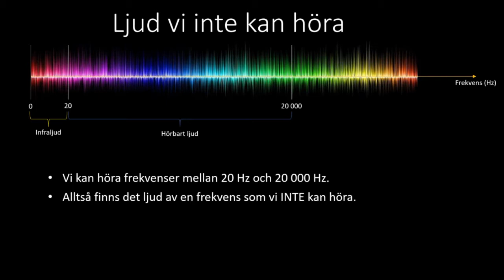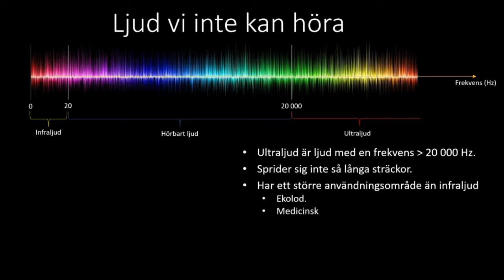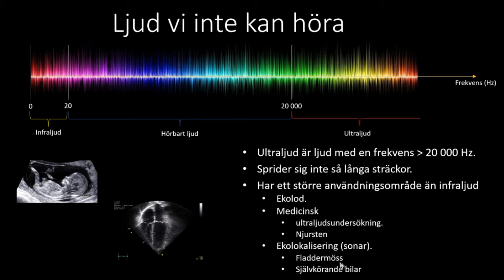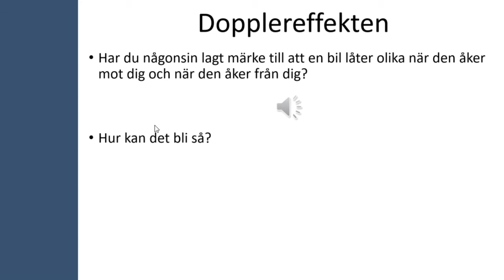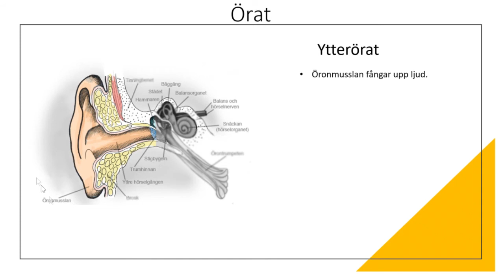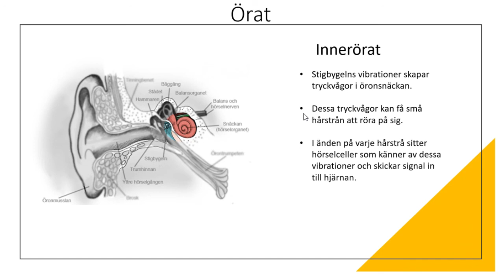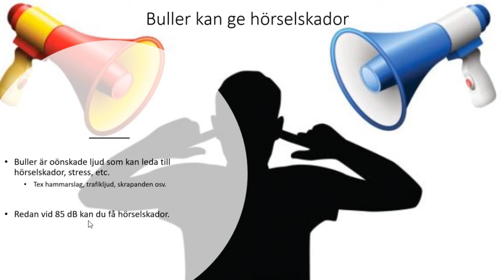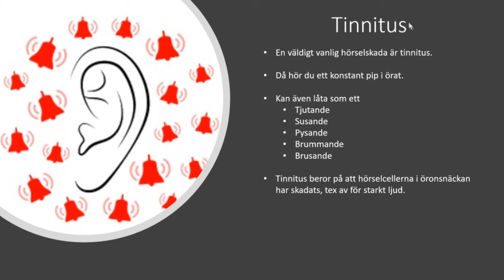Ljud 3 - Ej hörbara ljud, dopplereffekten, örat och hörselskador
I denna video pratar jag om infra- och ultraljud, varför ljud låter annorlunda om man rör på sig men även om örat, buller och hörselskador.

0:00 Inledning
0:22 Hörbara ljud
1:23 Infraljud
3:18 Ultraljud
5:51 Dopplereffekten
10:10 Örat
12:49 Buller
14:12 Tinnitus